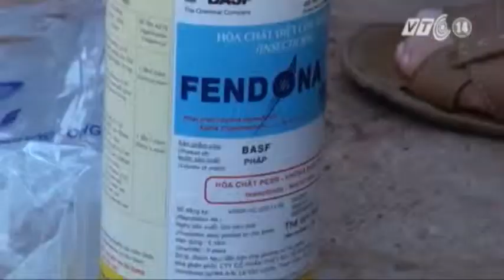VTC14_Đắk Lắk: Phòng chống dịch sốt rét trong mùa mưa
Tỉnh Đắk Lắk đang triển khai một chiến dịch nhằm ngăn chặn kịp thời dịch sốt rét có thể bùng phát trên diện rộng trong mùa mưa. Ở những vùng có sốt rét lưu hành sẽ được phun hóa chất, các hộ dân cũng được cấp màn tẩm hóa chất để diệt muỗi và các loại côn trùng truyền ký sinh trùng sốt rét.